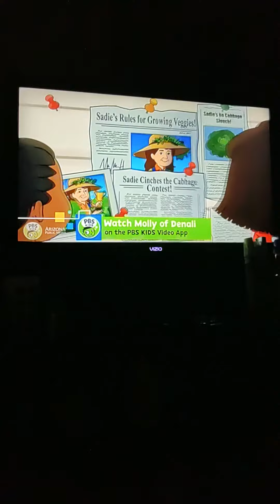PBS Kids Family Night - Program Break (KUAT 2021 9:50 - 10:00)